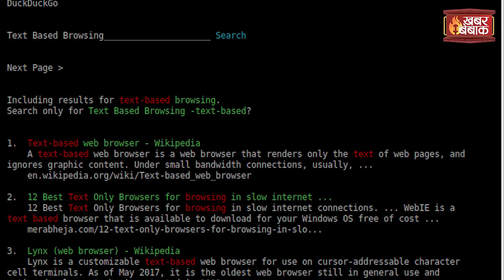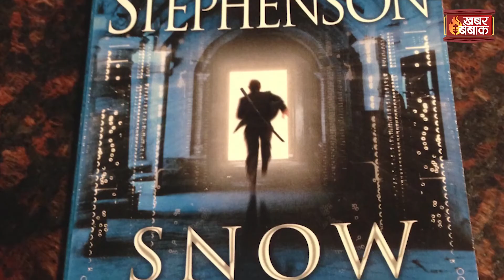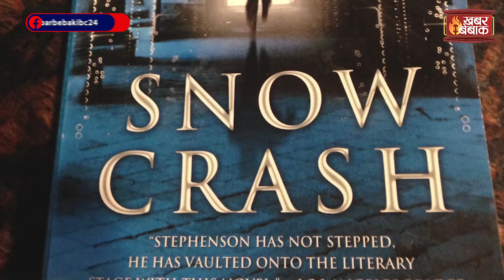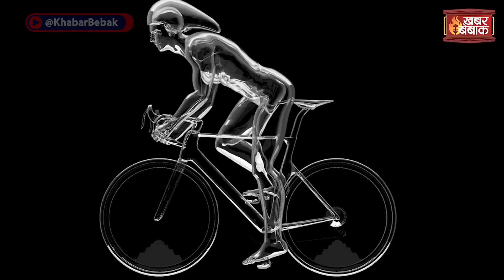METAVERSE Explained in Hindi | Facebook Meta | Why are people spending billions on Virtual Land